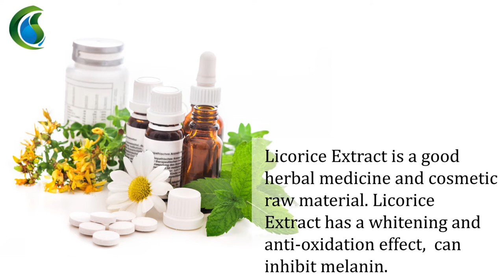Wholesale Natural Organic Licorice Extract, Suppliers and Price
Licorice Extract has been used medicinally for highly effective coughs and as a mild laxative.
Product Name: Licorice Extract
Used Part: Root
Detection Method: HPLC
Appearance: Brown Yellow Powder
Other Name: Liquorice Extract
Specification: 10:1
Grade: Food Grade

Licorice Extract is extracted from licorice ingredients have medicinal value.
LicoriceExtract is a good herbal medicine and cosmetic raw material.
Licorice Extract has a whitening and anti-oxidation effect, can inhibit melanin.